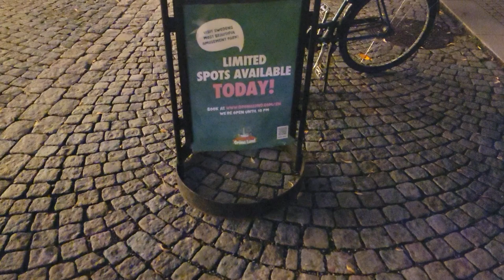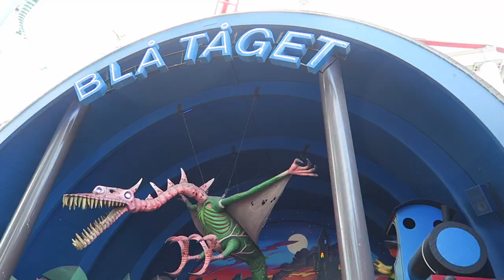Grona Lund Off-Ride Footage, Stockholm Amusement Park | Non-Copyright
Grona Lund is a waterfront amusement park in Stockholm, Sweden.  This may be one of the densest parks in the world.  It's truly amazing how much they pack in!  Despite being less than 10 acres in size, the park features 8 different roller coasters, 3 different drop towers, some dark rides, and so much more.  And it has such a lively atmosphere too!

0:00- Park Location
0:07- Ferry
0:21- Park Skyline
0:42- Aerial Overview
1:30- Park Entrance
1:48- Ticket Booth
1:59- Monster (B&M Inverted Coaster)
5:06- Vilda Musen (Gerstlauer Bobsled)
8:04- Jetline (Zierer / Schwarzkopf Coaster)
8:24- 50s Area
8:35- Rock Jets (Reverchon Himalaya)
9:04- Twister (Gravity Group Wood Coaster)
9:35- Kvasten (Vekoma Suspended Coaster)
11:58- Flygande Mattan (Zierer Flying Carpet)
12:31- Bla Taget (Gosetto Dark Ride)
13:19- Blackfisken (Schwarzkopf Polyp)
13:35- House of Nightmares (Haunted Walkthrough)
13:48- Concert
14:19- Eclipse (Funtime Star Flyer)
15:55- Fritt Fall & Fritt Fall Tilt (Intamin Drop Tower)
17:08- Ikaros (Intamin Skyjump)
19:46- Katapulten (S&S Combo Tower)
21:11- Kattingflygaren (Zierer Wave Swinger)
21:45- Insane (Intamin Zacspin)
23:23- Lustiga Huset (Fun House)
23:42- Karlekstunneln (Tunnel of Love)
24:01- Pop Expressen (Huss Breakdance)
24:28- Barnradiobilarna (Bertazzon Junior Bumper Cars)
24:41- History
24:54- Kids & Family Area
25:37- Nyckelpigan (Zierer Junior Coaster)
25:46- Veteranbilarna (Antique Cars)
25:54- Cirkuskarusellen (Carousel)
26:07- Tuff-Tuff Taget (Zamperla Kiddie Coaster)
26:41- Tekopparna (Mack Tea Cups)
26:58- Flygande Elefanterna (Zamperla Roto Jets)
27:14- Biergarten
27:30- Food
27:36- Games
27:48- Night Footage